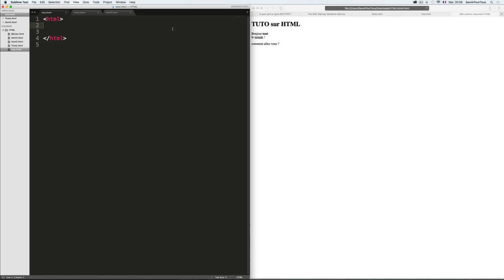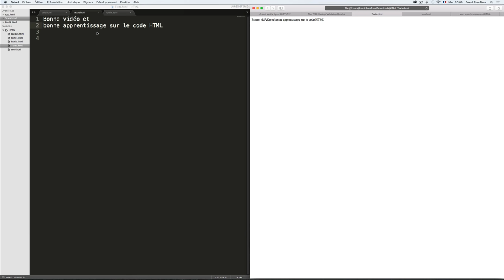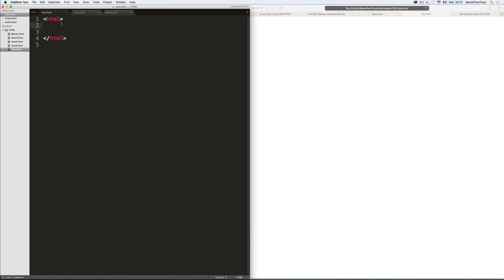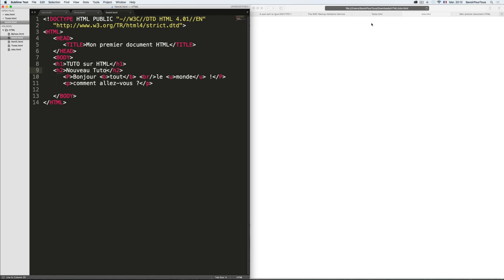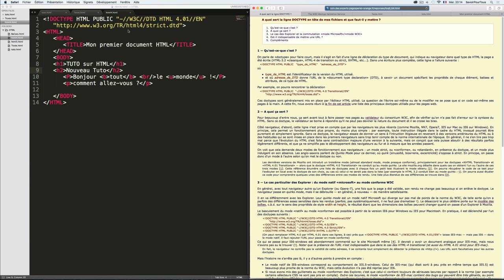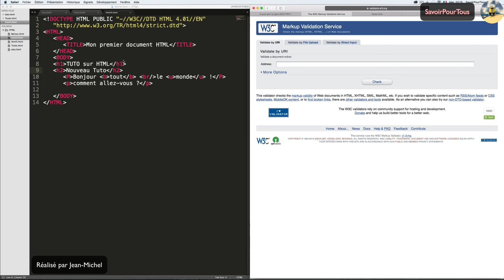HTML - 02 - Structure Web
Dans cette vidéo, nous allons commencer à voir la structure d'une page web composée en premier d'un doctype puis de quelques balises de base comme : HTML - BODY - P - H1 et ainsi de suite.